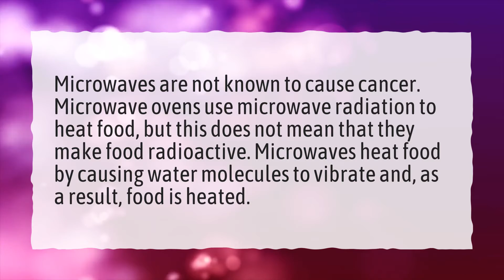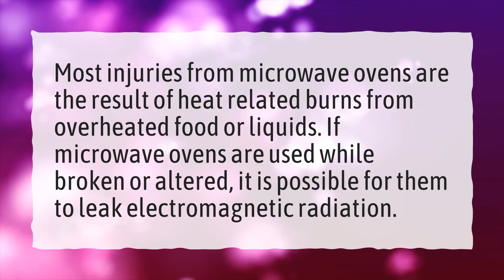Can microwaves cause cancer?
More About Are Microwaves Safe • Can microwaves cause cancer?